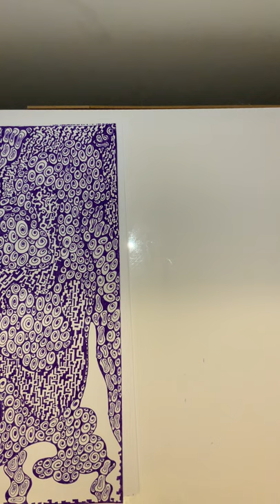Purple-VII - Stabilo Finepen - Automatic Drawing 05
Clouds and lightnings collecting in the sky continues. Or maybe it's a tree bark?